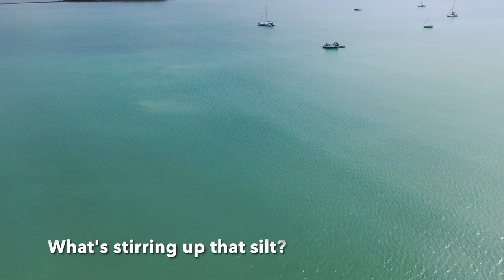Dugong search on the Great Barrier Reef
We have been using a drone to search for dugongs in Pioneer Bay, part of the Whitsunday Islands. We found a dugong but also lots of other interesting animals. Come along for the ride!